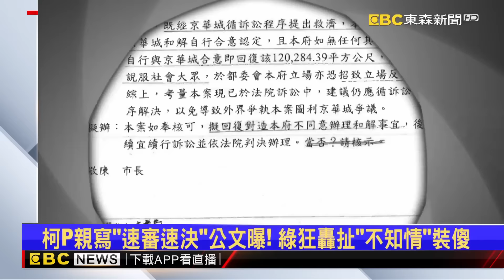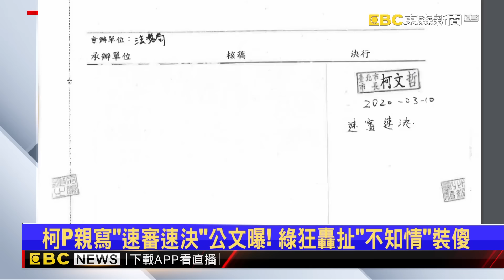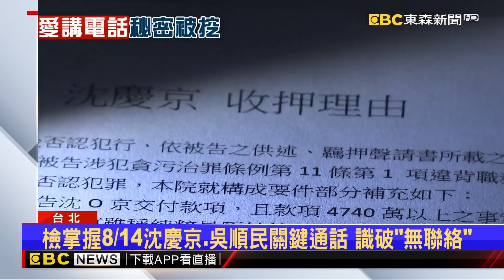【吳宇舒晚報】獨家》中秋沒有連假！「懶人烤肉箱」賣千箱趕出貨 2024／09／04@newsebc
吃蒙古烤肉收「單身稅」！？ 加點酸菜鍋多收「200元」開鍋費
獨家》中秋沒有連假！「懶人烤肉箱」賣千箱趕出貨
高院揭「柯文哲積極介入京華城案」 真不知情？有究明必要
京華城突破點是「污點證人」 檢提訊沈慶京 吳順民打「減刑牌」
明知違法風險仍放水京華城？柯便箋曝「原則公務員不坐牢」
沈慶京「愛講電話」喬事 檢廉監聽挖到大秘寶